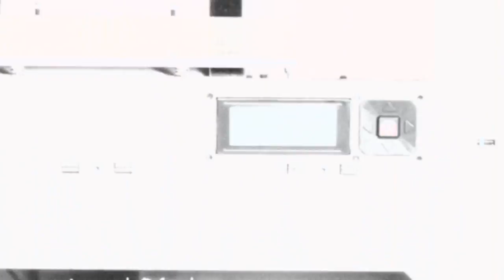MakerBot Mystery Build: Figure it Out!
You know the rules: watch our MakerBot Replicator makes something out of nothing through the magic of time-lapse and try to guess what it's printing! This week's mystery build is especially impressive, and feeds into one of our favorite hobbies!